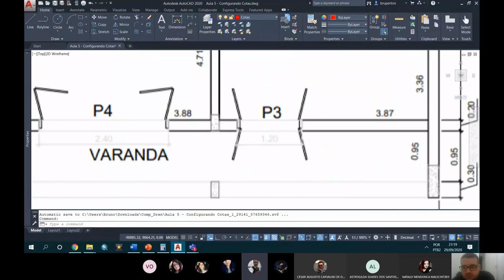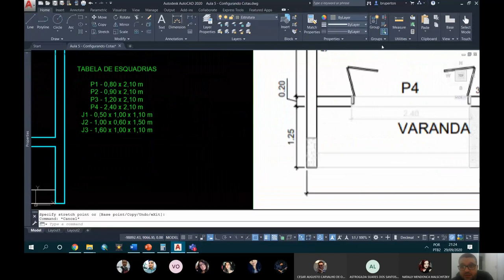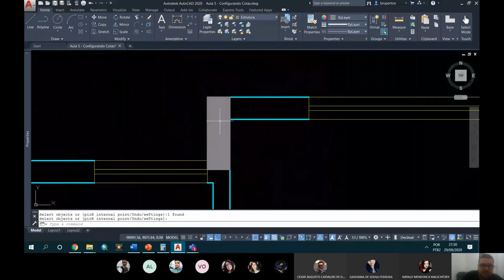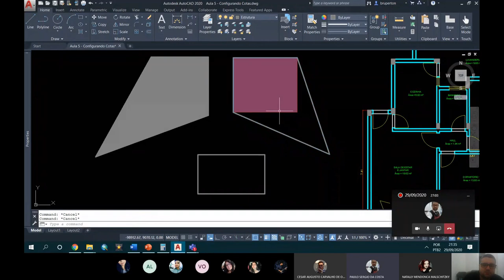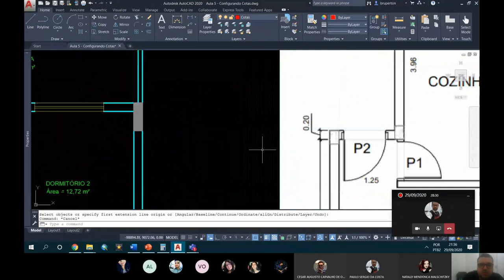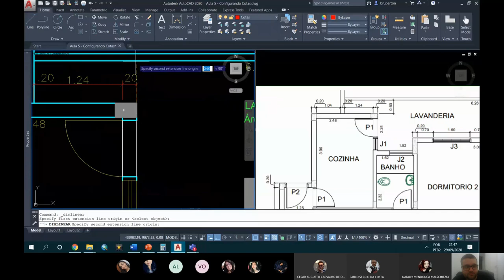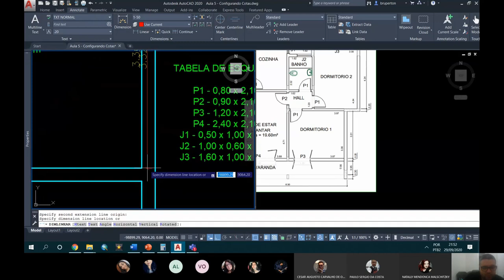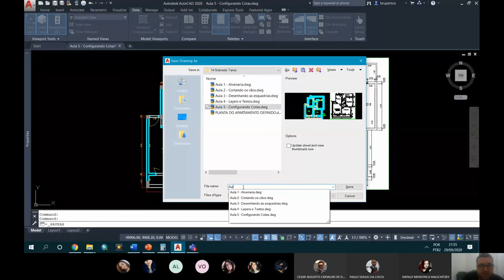Aula 7 - RDPI II - DI - 29/09/2020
Aula 7: Desenhando Pilares e Cotas no AutoCAD
29/09/2020